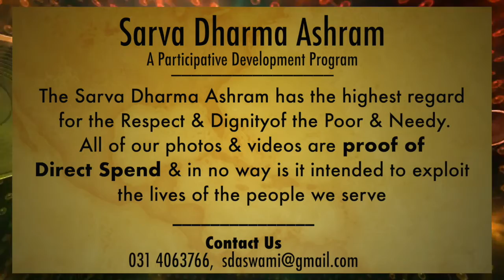Sarva Dharma Ashram- Welbedacht-Chatsworth -REAL LIFE STORIES EMPOWERMENT CENTRE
Sarva Dharma Ashram
Real Life Stories- Empowerment at Work